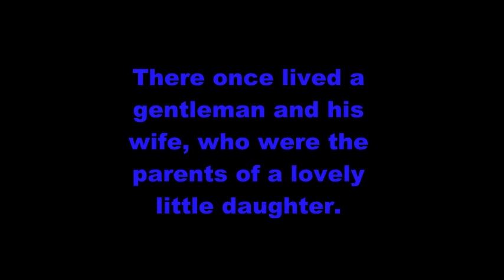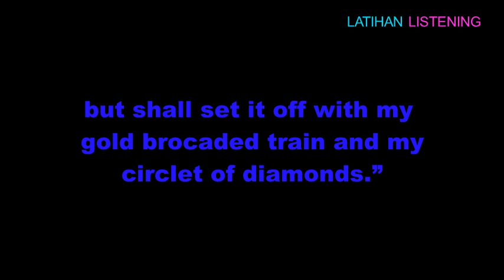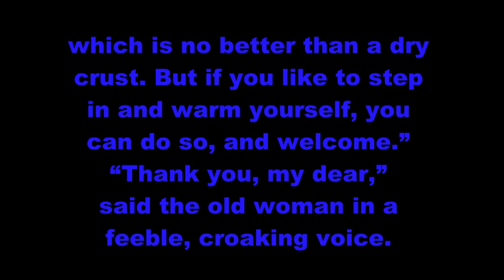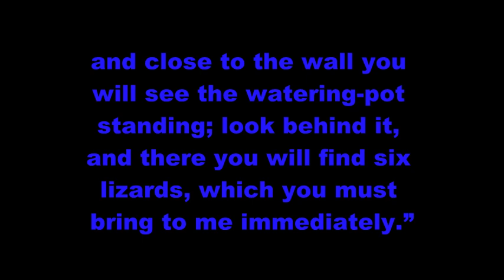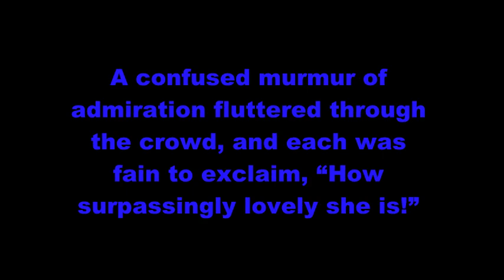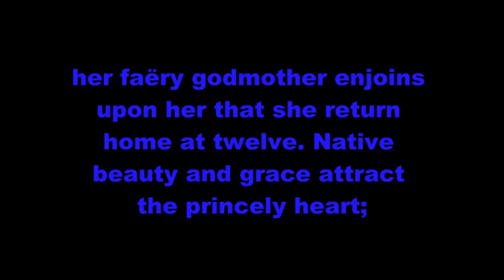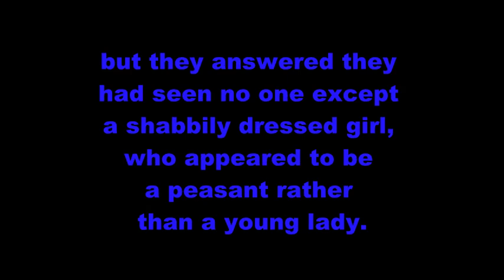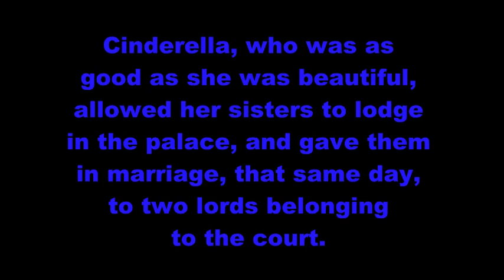Story telling CINDERELLA | Slow Reading, Improving Your Ability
Level: Intermediate